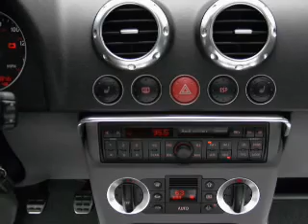2001 Audi TT - Dublin CA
Year: 2001
Make: Audi
Model: TT
Trim: quattro
Engine: 1.8 liter inline 4 cylinder 20 valve
Transmission: 6-Speed Manual
Color: Silver
Mileage: 126935
Address:
6438 Sierra Court